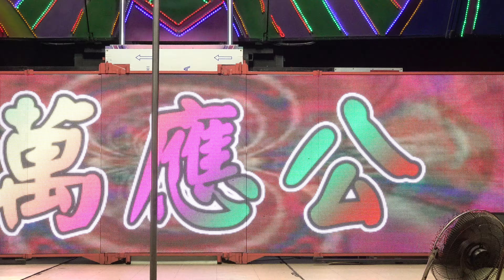萬應堂敬神晚會roreokos (14) Sexy singer